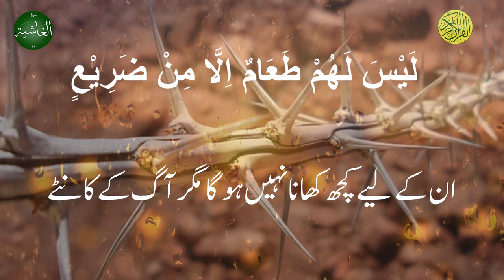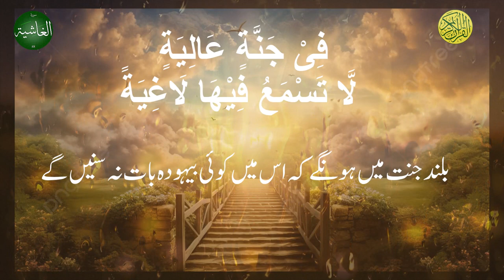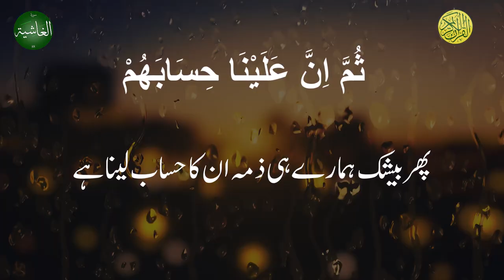Surah Al-Ghashiya by Qari Shamsul Haque | سورہ الغاشیہ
Surah Al-Ghashiya by Qari Shamsul Haque
Listen to a beautiful, heart-touching recitation by Shamsul Haque